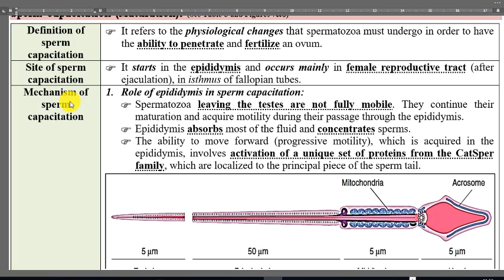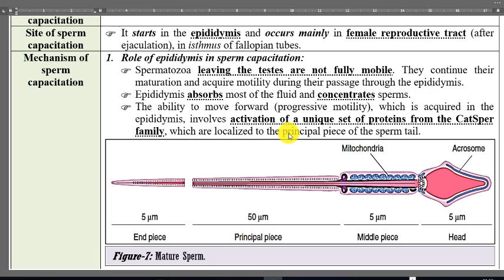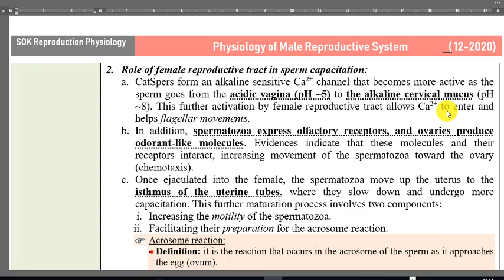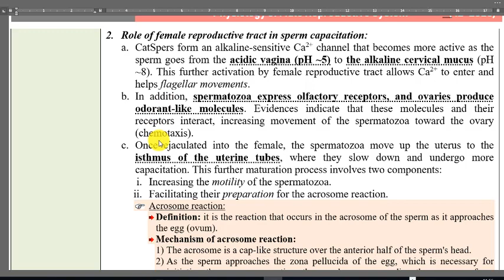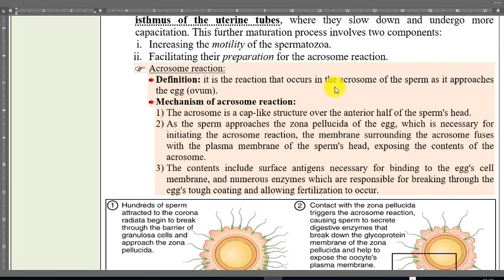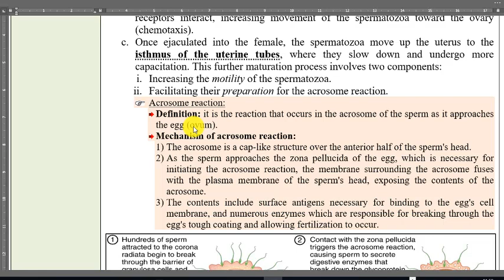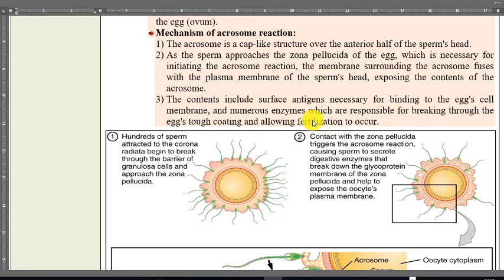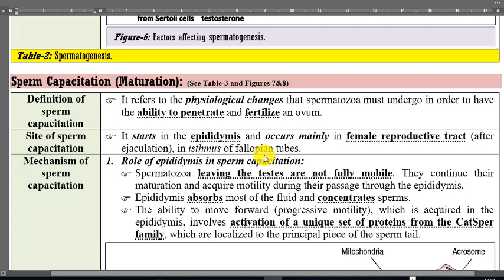Sperm Capacitation (2-2021) by Dr Khaled A Abulfadle